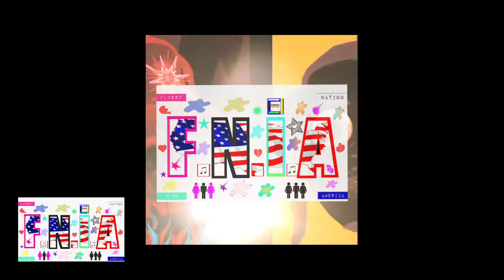Can-Am Ryker & F Spider Slow Motion to Fast Motion canam ryker fypシ #2022